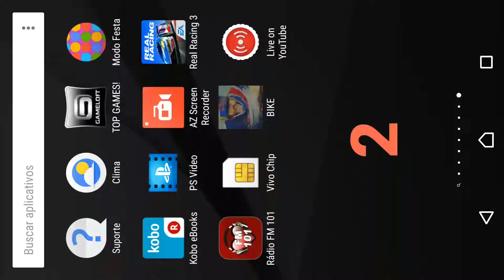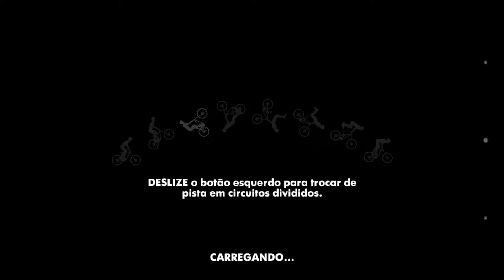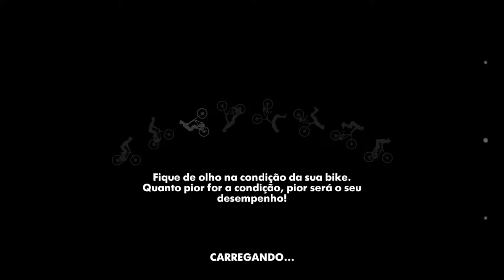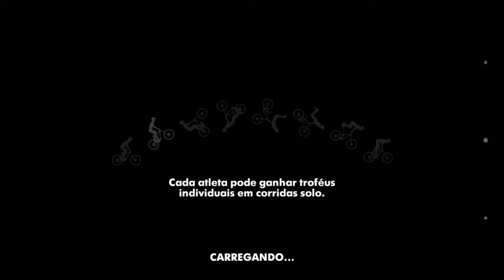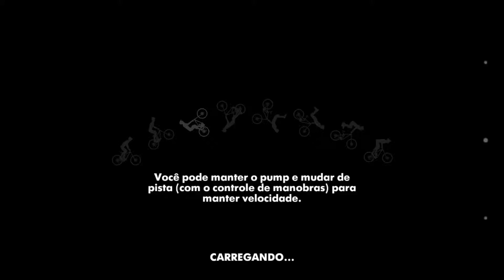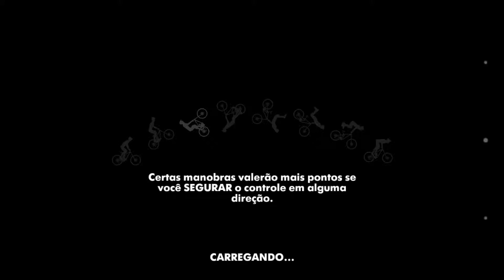BIKE UNCHAINED - GAMEPLAY ANDROID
Baixe agora e encare as trilhas mais radicais, incluindo pistas do principal evento de freeride do mundo, o Red Bull Rampage! Ganhe as bikes mais loucas, viaje pelo mundo, monte sua equipe para pedalar contra seu maior rival, a Equipe Praedor, e lute pelo primeiro lugar do pódio.